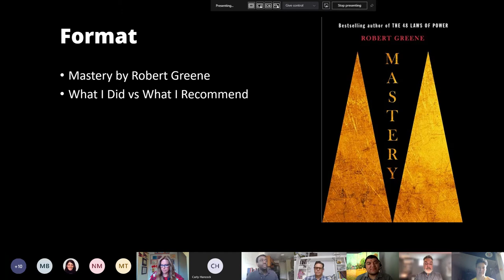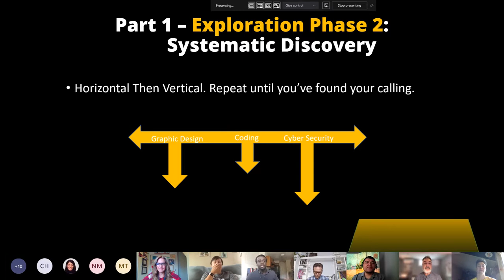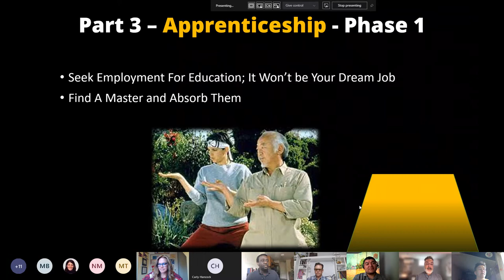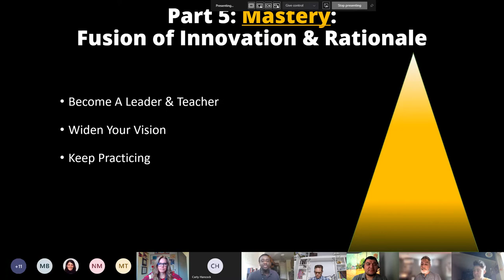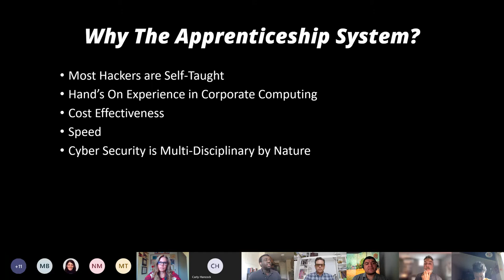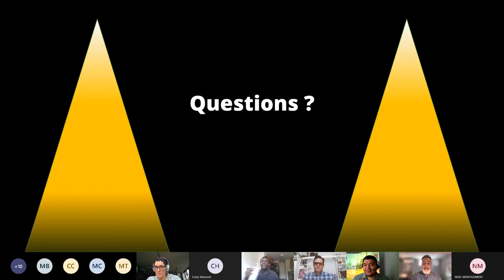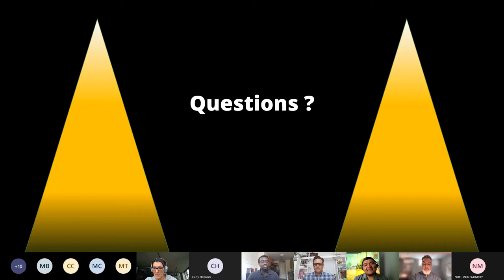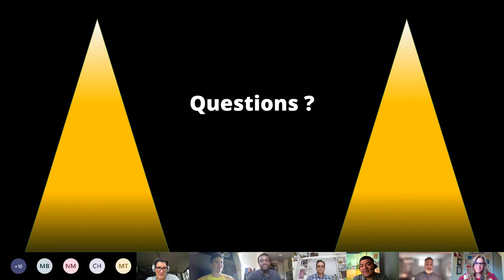Road to Cybersecurity Mastery - W/ Microsoft DCU - Access STEM (WABS) Online Summer Session 2021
We often instruct people to simply get jobs, but not how to truly master a craft.

In this video, Kojo Mienza, a Cyber Security Researcher from the Microsoft
Digital Crimes Unit (DCU) lays out a pathway to mastery of cyber security based on the framework laid out by Robert Greene in his book Mastery. This presentation was accompanied by Microsoft DCU teammates Juan Santillan, a Paralegal, and Zoe Krumm, a Senior Data Scientist and Project
Manager.

This presentation was created for the Washington Alliance for Better Schools (WABS). The original audience was a group of school teachers in Washington, USA teaching at various age levels, but this video is applicable to anyone seeking to master cyber security, another technical discipline, or maybe just about anything.